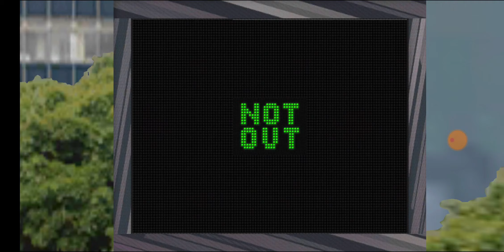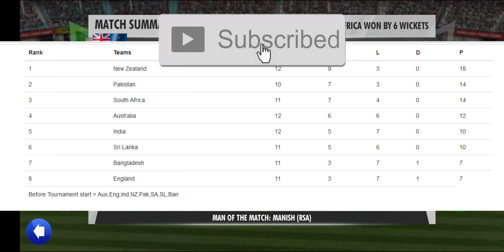#46 South Africa vs New Zealand - O2 Championship 2 Overs World Cricket championship 3 Custom Tourna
Another custom/exclusive/unique tournament on our channel which is called O2 . Each(total 8) team will play 2 overs with each other & top 4 teams will play in play offs & then Final which will give us our first O2 champion.